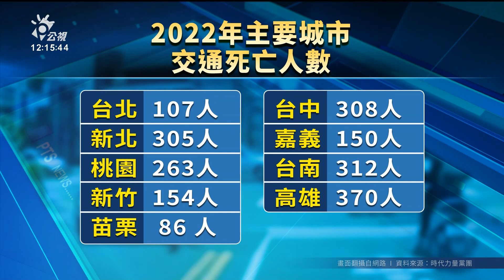立委喊2050年道安零死亡 籲政府訂交通改善計畫｜20230629 公視中晝新聞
交通部道安會最新統計，今（2023）年1至4月交通事故，破千人死亡、近18萬人受傷，4月單月行人事故就有31人死亡。時代力量民代今（29）日到交通部前，呼籲主管機關應該要將「道安零死亡」作為遠景目標，並逐步訂出改善計畫。